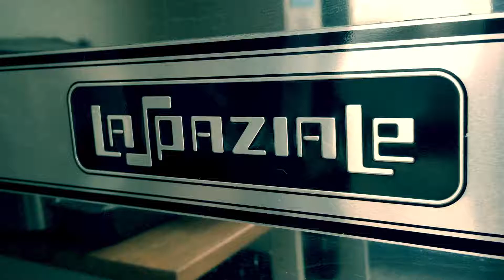OSO coffee and cake (Cranfield, Bedfordshire)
One of the best coffee houses in the U.K